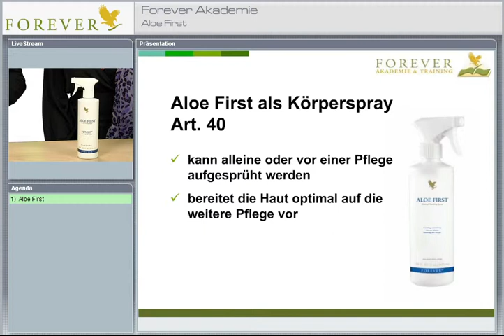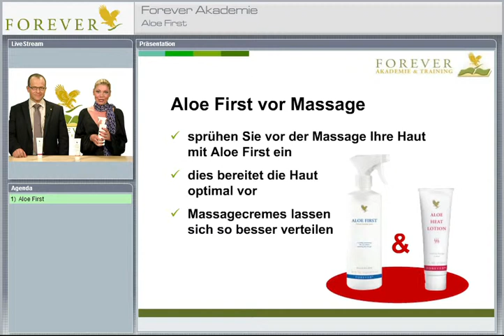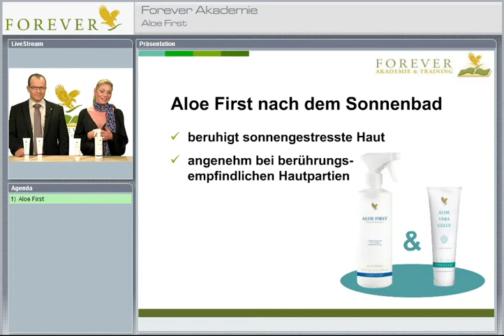Forever Akademie - Aloe First Spray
Das Forever Aloe First Spray ist ein sehr leicht in die Haut einziehendes Spray zur Hautberuhigung und Pflege. Es neben Aloe-Vera-Gel zusätzlich Bienenpropolis und weitere Pflanzenauszüge, beispielsweise aus Kamille, Schafgarbe und Ringelblume, die einen beruhigenden Einfluss auf die Haut ausüben.